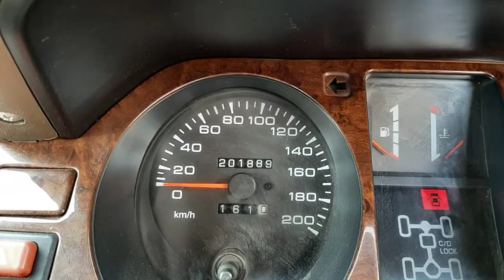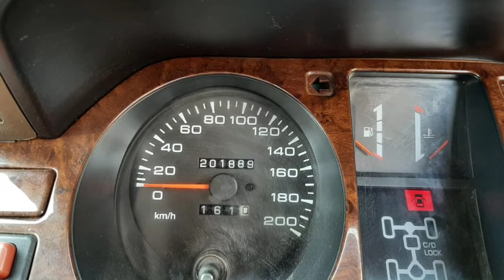Pajero Car Sales Used Car Sales In Tamil Nadu India Bala Tex Sales Buying Online Sarvie